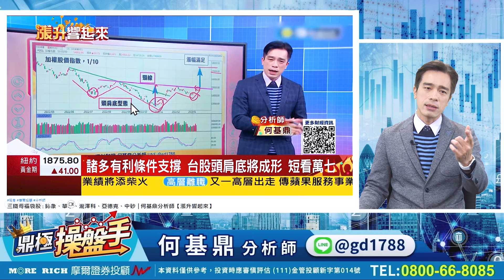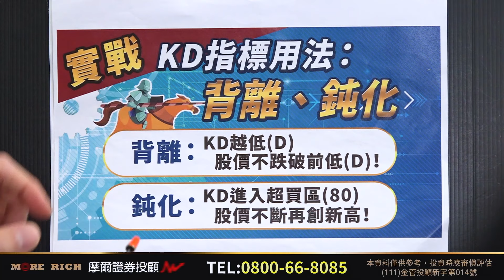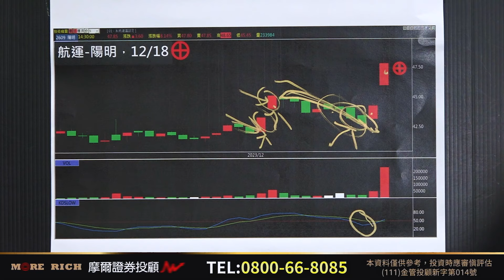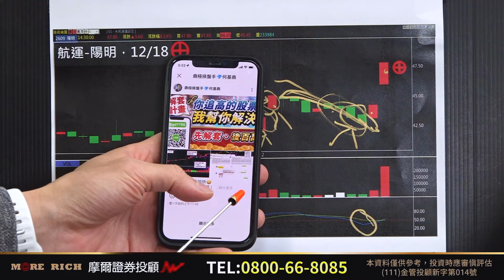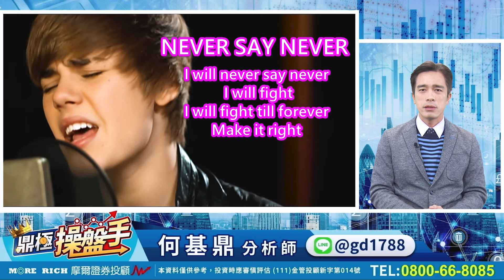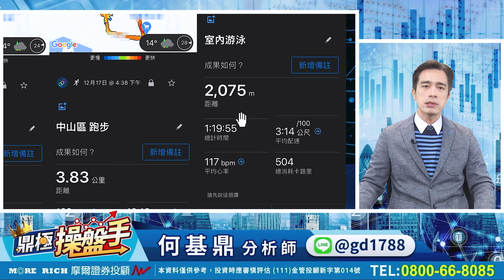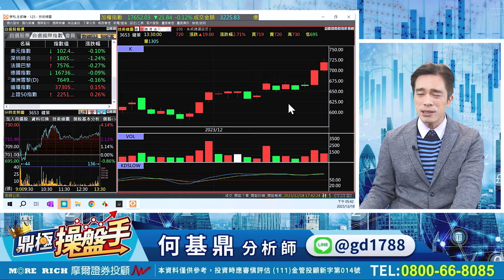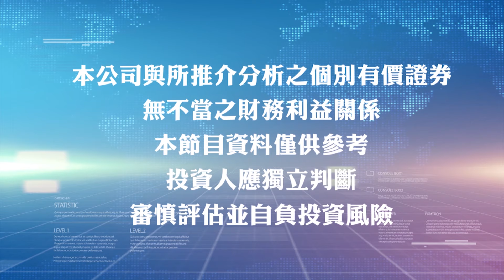2023.12.18【投信『作帳』轉『結帳』！ 類股快速輪動 留意這些外資、主力股照樣賺不停！】鼎極操盤手 何基鼎分析師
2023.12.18【投信『作帳』轉『結帳』！ 類股快速輪動 留意這些外資、主力股照樣賺不停！】鼎極操盤手 何基鼎分析師